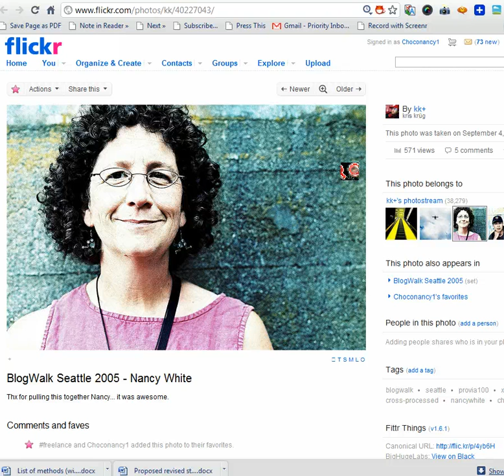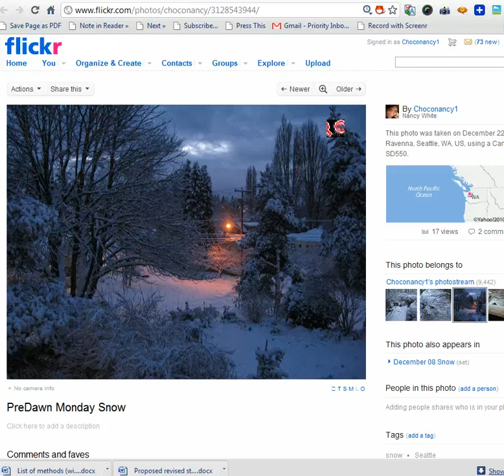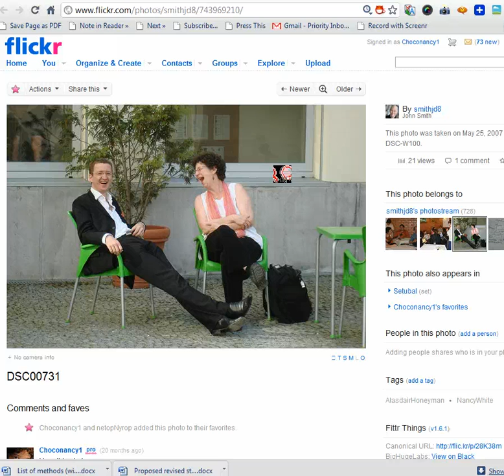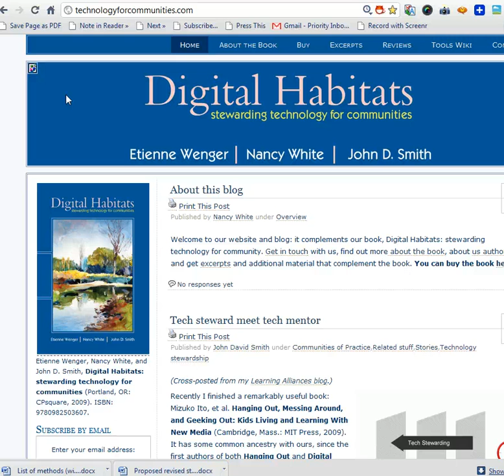A Little Self Introduction for the NWWCoP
Nancy White's Network Weaving Community of Practice visual introduction. (See also - don't mind the email pop up at the end. Life is imperfect!